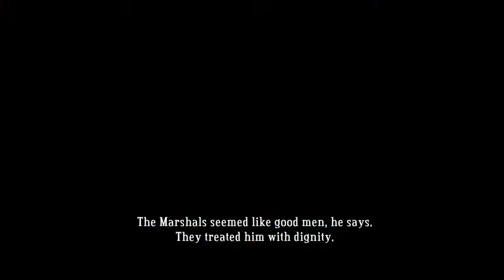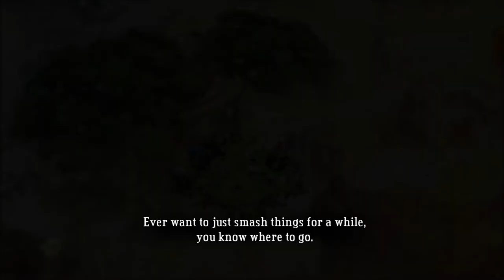Bastion lets play ep6 not my well theres a boat